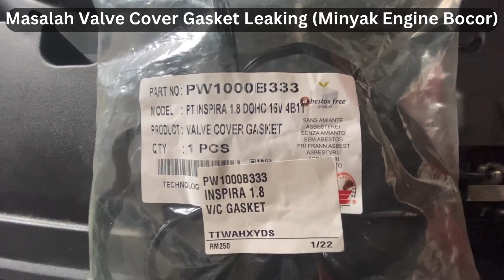Proton Inspira | Masalah Leaking/ Bocor Engine Oil/ Minyak Engine | Info Valve Cover Gasket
Assalamualaikum, Salam Sejahtera dan Salam Kemahiran

Punca terjadi masalah leaking/ bocor minyak engine

1. Tidak membuat penjagaan service engine oil secara berjadual mengikut mileage service (suhu kerja dalam engine panas yang mengakibatkan gasket, getah seal dan o-ring berada pada engine untuk melindungi minyak engine daripada terjadinya masalah leaking/ bocor, mengeras/ pecah)

2. Jangka hayat komponen gasket, getah seal/ o-ring yang lama

Tips penjagaan engine untuk mengelakkan masalah leaking/ bocor

1. Service engine oil mengikut jadual mileage service

2. Penggunaan engine oil yang bersesuaian mengikut spesifikasi engine kenderaan (dapatkan nasihat penggunaan minyak engine yang bersesuaian daripada juruteknik yang berpengalaman dan bertauliah)

Terima Kasih